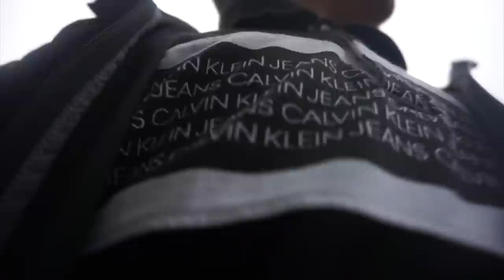MEETING OUR FAN PT. 2 (LUCIANOTV WEBISODE)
ENETER TO WIN CASH PRIZES AND GIVE AWAYS AT LUCCIGANG.COM